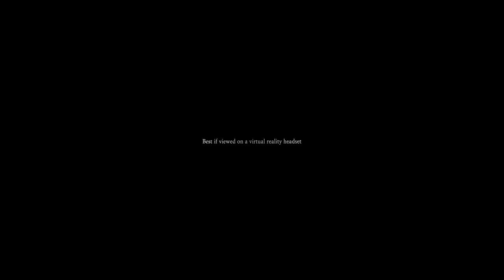Besties Boudoir 3.0 on the Beach in 360 Video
Besties boudoir on the beach in virtual reality - best if viewed on a virtual reality headset.  Courtesy of ISO:LUX Boudoir.